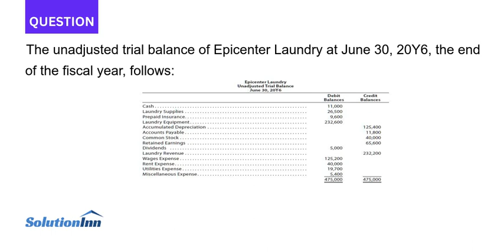The unadjusted trial balance of Epicenter Laundry at June 30 20Y6 the end of the fiscal year follows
The unadjusted trial balance of Epicenter Laundry at June 30, 20Y6, the end of the fiscal year, follows: The data needed to determine year-end adjustments are as follows:(a) Laundry supplies on hand at June 30 are $8,600.(b) Insurance premiums expired during ...